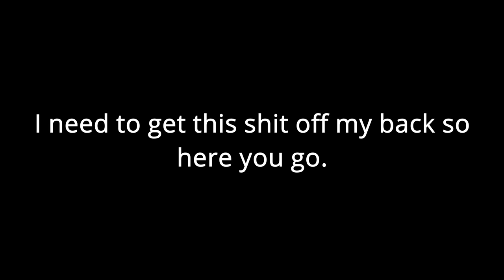[Tf2] Pan Genocide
The tf2 clipdump i promised a few days ago as of writing this. Cool

Forgot to add the music titles in the vid so i'll do it here

Snakey Chantey - Donkey Kong Country 2
Street Sweeper - Simcity 4
Pack Your Bags - Typical Colors 2

Team fortress 2 is the tf2 of the yes in the tf2 clip dump frag montage SWAG ohio